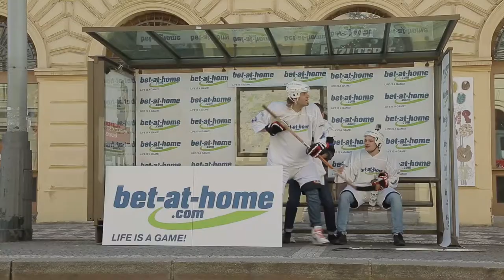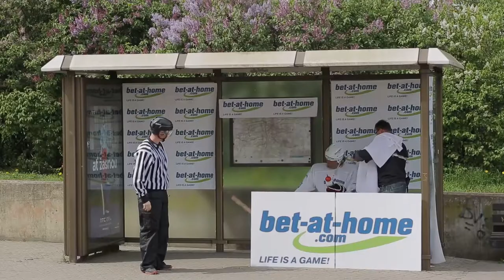Hockey players on the streets of Prague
A few highlights of our promotion tour through the Czech Republic for the 2015 Ice Hockey World Championships.